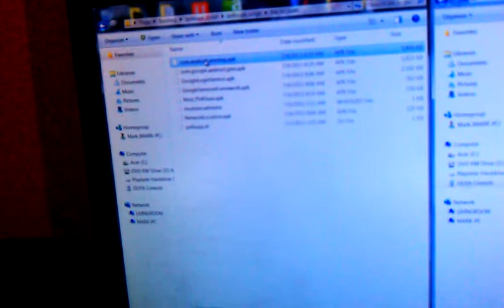Rooting the Ouya using Windows. Video 9 of 10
Mark makes a 10 part video series on how to root your Ouya. Please note that you and you alone are fully responsible for anything that happens to your system. You're a big kid now, and understand that there are risks whenever you root a system. This series will show you how to get full Google Play Store access. You will need the following:

1.) An Ouya console
2.) A Windows computer
3.) A Micro USB cord
4.) A metric butt ton of patience

Once you have the SDK download the following through it:
API 16
API 14
Android SDK Tools
Android SDK Platform Tools
Android Support Library
Google USB Driver

These instructions, by tgraupmann at github.com: (Windows section 1 - 15)

Copy and paste this into your .inf file in the two sections mentioned in video 4:
;OUYA Console
%SingleAdbInterface% = USB_Install, USB\VID_2836&PID_0010
%CompositeAdbInterface% = USB_Install, USB\VID_2836&PID_0010&MI_01

Ouya Toolbox TEST Version: (This is what will actually root the device)

Xposed Play Store Mod: (This is the actual Play Store)